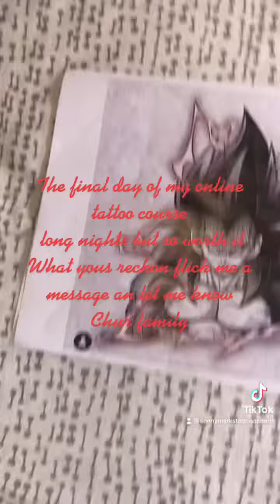How to tattoo vegeta